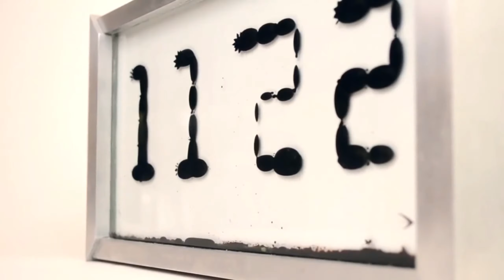كيف ياكلون لحوم البقر دون ذبحها؟ غرائب اليوم! | cow meat with no harm !!!